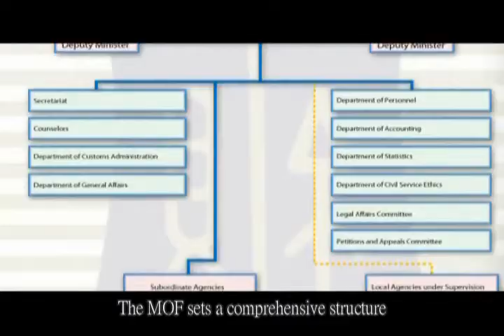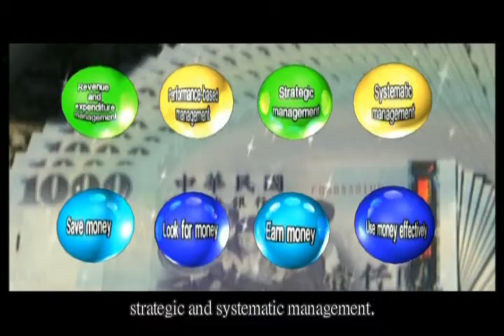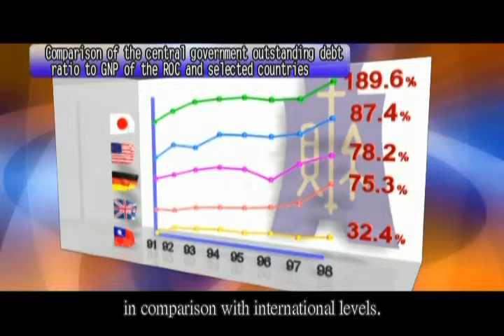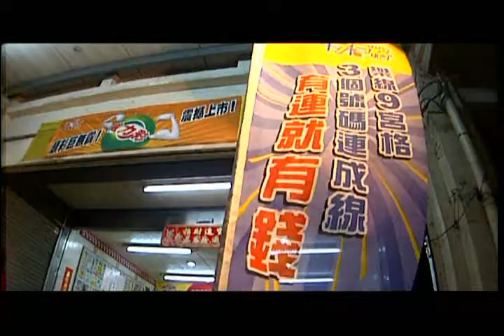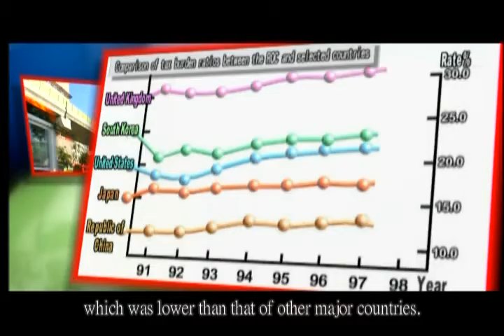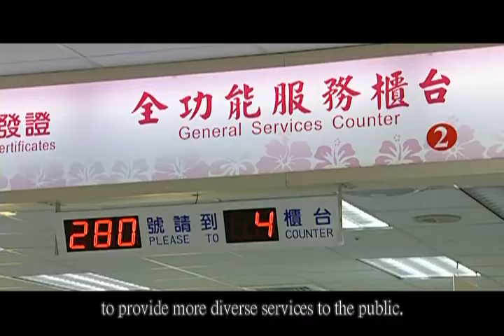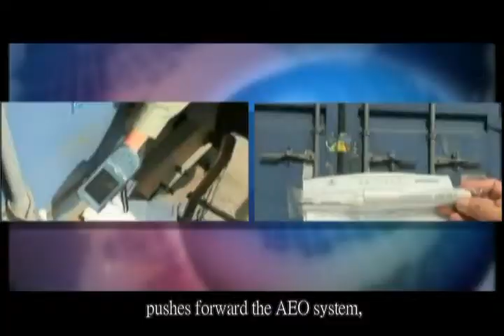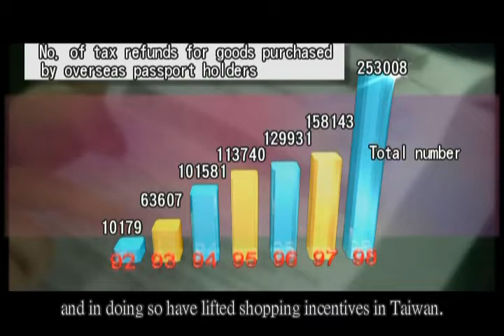Introduction to the Ministry of Finance(session 1)